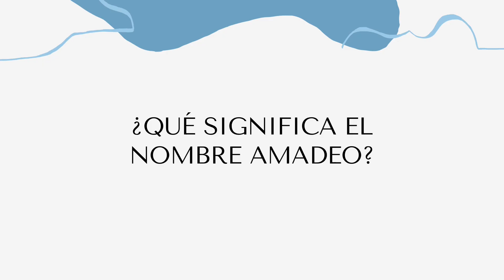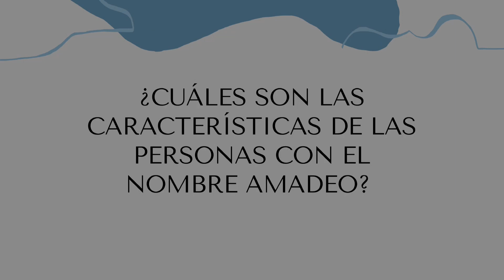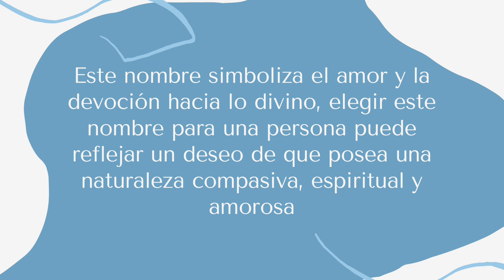SIGNIFICADO DEL NOMBRE AMADEO